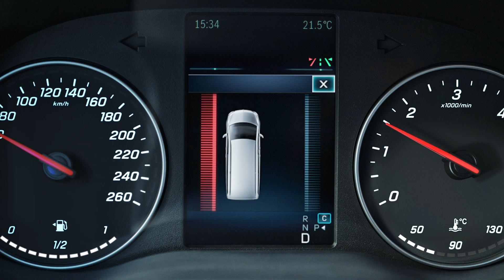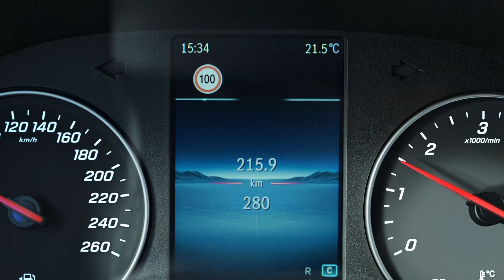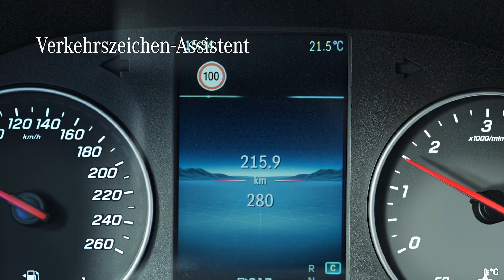Mercedes Benz Vito Commercial (2024) I Service Production Das R&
Who needs a Mercedes-Benz Vito now?🙋@mercedesbenzvans @mercedesbenzvans_at
🎥 Production: @element_e_filmproduktion
Service Production: @das_rund

Director: @gonzalo_olivero_alcobe
Co-Director: @isismalpica
DOP: @denisguth
Producer Element E: Julia Rose
Producer R&: @dali_grujcic
Head of Service Production R&: @markus_r_und
1st AD: @alban_ek @rioliovic
1st AC: @the_focusist
Broadcast: Mattias Plum
Video/ DIT: @_gregorfranz @hpkrenn
Gaffer: @thelightlink
Key Grip: @big_friendly_grip
Art Director: Joschi Schaschl
Make Up: @kasparsophie
Styling: @sammy_zayed
Production Manager: @seb.welt
Set Manager: @maxpower_wien
Client: @mercedesbenzvans @mercedesbenzvans_at
Agency: @preuss_und_preuss
Executive Producer Element E: Patrick volm-Dettenbach
Executive Producer R&: @thomas_w_kiennast